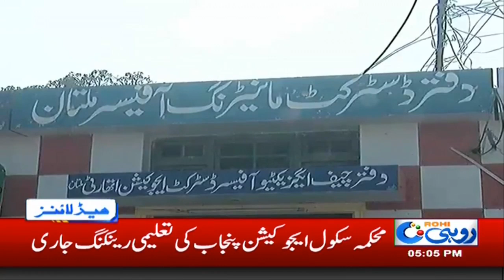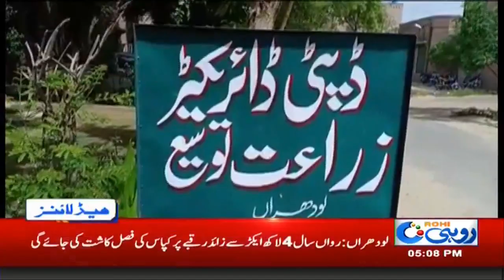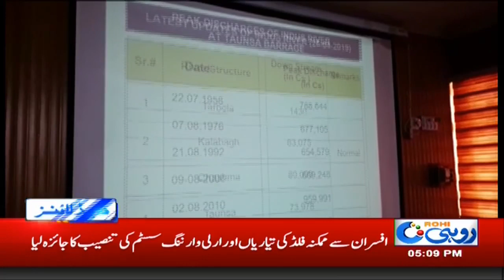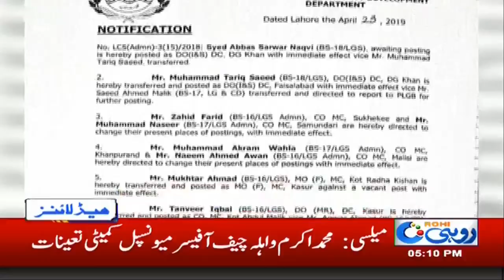News Headlines | 5:00 PM | 26 April 2019 | Rohi